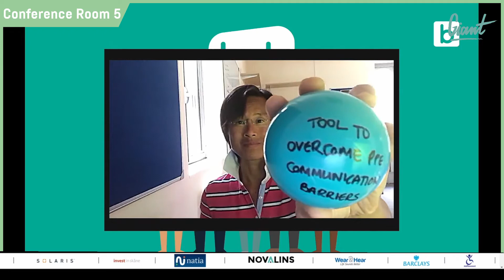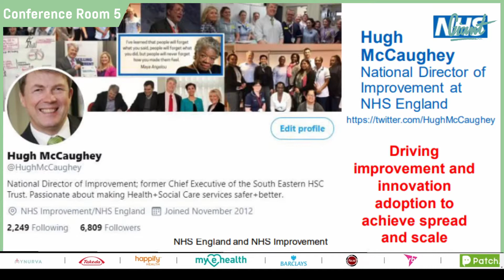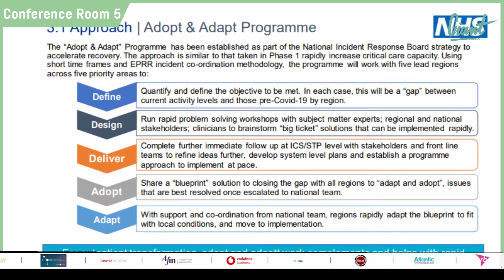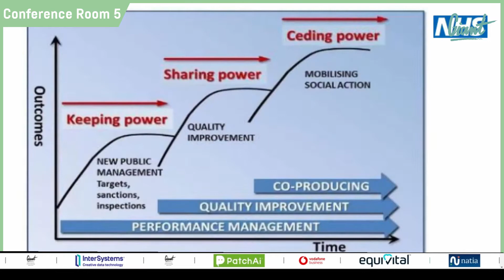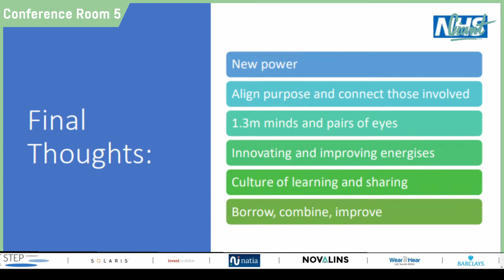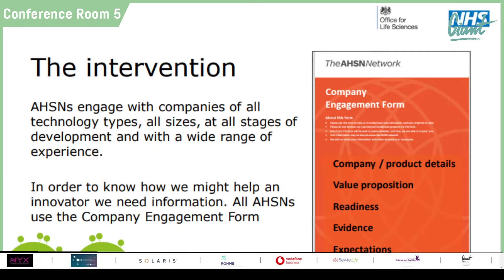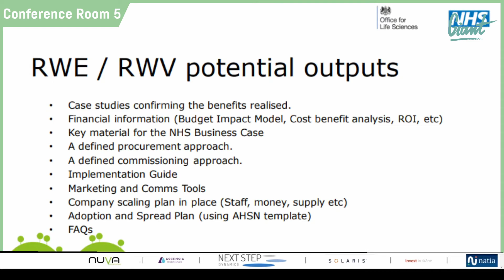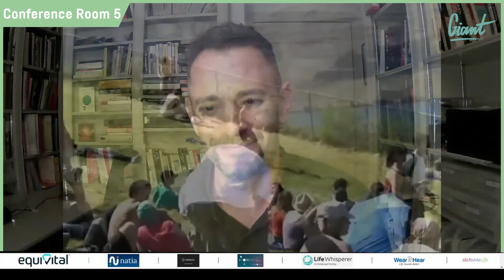Room 5 Day1 - Driving improvement and innovation adoption to achieve spread and scale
NHS leaders profile the latest thinking and initiatives
Hugh McCaughey, National Director of Improvement, NHS
England & NHS Improvement
Rob Berry, Head of Innovation, Kent Surrey Sussex Academic
Health Science Network (AHSN)
Neil Crump, Co-founder, BOB.health (session chair)